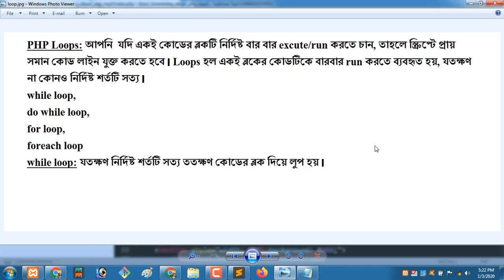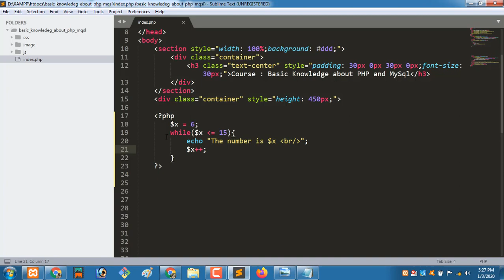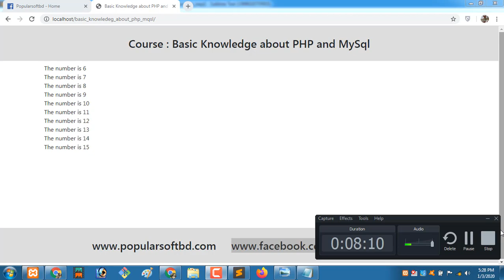PHP Bangla Tutorial: While Loop | Part: 13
These guidelines going to be very helpful tutorial for beginners of PHP learners.
Complete PHP tutorial in Bangla- From the basic to Pro.
(A-Z) guideline for PHP programming language in Bangla.
Tutorial: While Loop.

If you have any question about our tutorial,